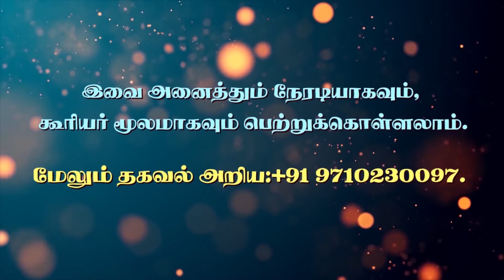அறத்துப்பால்/இல்லறவியல்/வாழ்க்கைத் துணைநலம்/குறள் - 52.